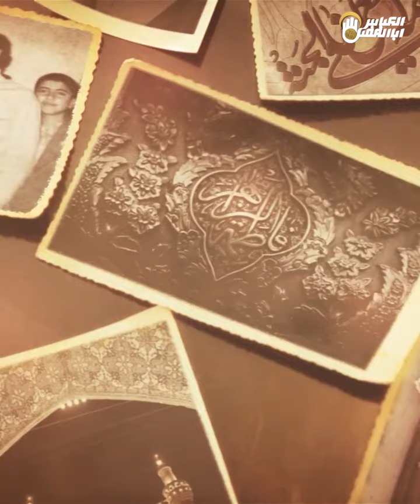نوحه‌ی معروف (مرحوم کافی)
در مراسم عزاداری شما
همه با هم همراه شده‌ایم
و با نام شما دم گرفته‌ایم
و از شما می‌خوانیم
شما که مادر مهربان
و سایهٔ سر ما هستید
شما که نامتان
تنها دار و ندار ماست
مادر جان!
ما به‌جز شما و نامتان
هیچ سرپناهی نداریم...🕊✨
شما با کامنت «صلی الله علیک یا فاطمة الزهرا» دل‌های خود را راهی مدینه کنید🖋
اشتراک_گذاری پست را فراموش نکنید❕
🔹ما را در ماهواره یاهست
فرکانس 12149
عمودی 27500
مشاهده کنید